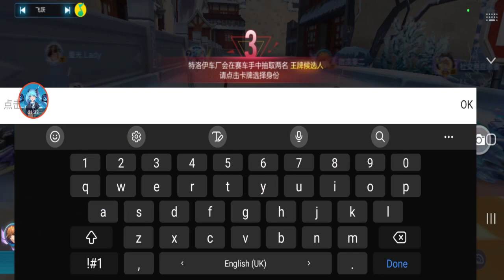Ranked Team Speed Race With Zero Two 【QQ Speed Mobile】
just a few games after the Galactic Blade review video.

(Shoutouts) Thank you for joining my membership:
🏆💎DIAMOND TIER💎:
🥈 Silver Tier: camelia daiamond, Oxcii
Songs:
Sneaky Adventure, Tires On Fire, Synergy, Take You Home Tonight, Euphoria, Average